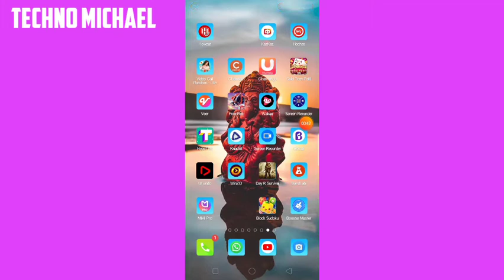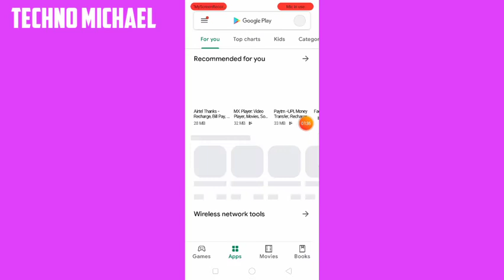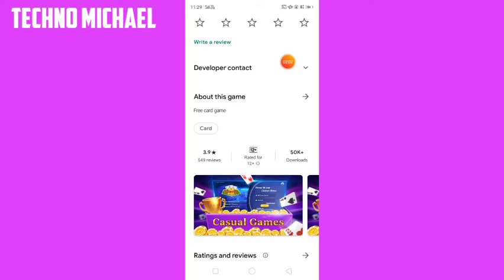Joy Rummy Club App Se Paise Kaise Kamaye